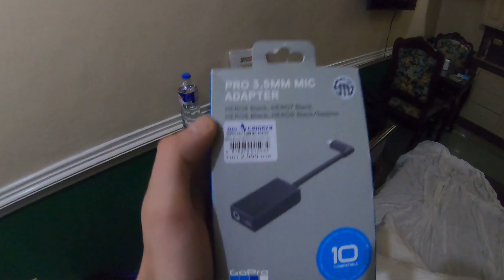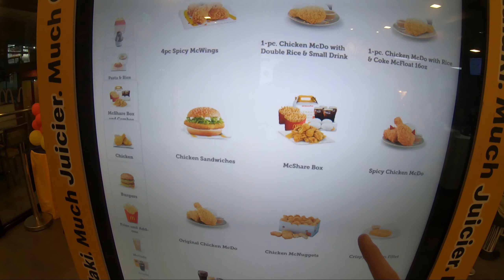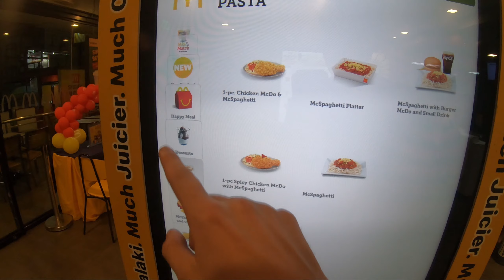Hemlös skjuter mot oss! Första dagen i Filippinerna